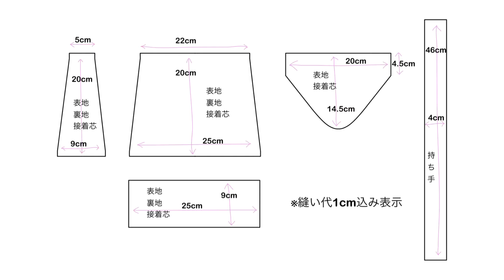【トートバッグの作り方】三つ編み持ち手が可愛い❣️デニムのハンドバッグの作り方👜｜sewing tutorial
三つ編みの持ち手を取り入れた
デニムのハンドバッグを作ってみたした！

少しでも制作の参考になると嬉しいです♥️
サイズを変えて楽しむのも有り🙆🏻‍♀️

※作品の複製・販売はご遠慮下さい。
あくまでも、個人で楽しむ範囲でお楽しみ下さい！

【動画内で使用してるアイテムはこちら】
📍ちょっと使うのに便利手芸用ミニアイロン
📍生地がしっかりとした質感に！ヘビロテ接着芯
📍マグネットボタン🔘荷物こぼれの心配し！
📍アイロンはこれ一択！Wベッドでスムーズにアイロン掛けができる！

Amazonのアソシエイトとして、［すずさんのハンドメイド部屋」は適格販売により収入を得ています。